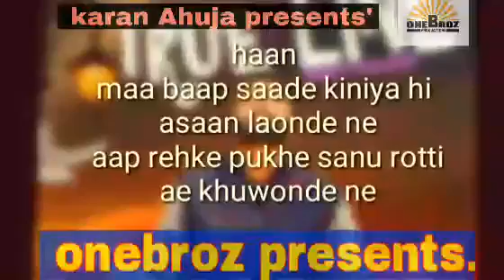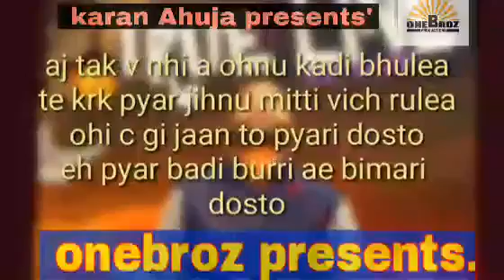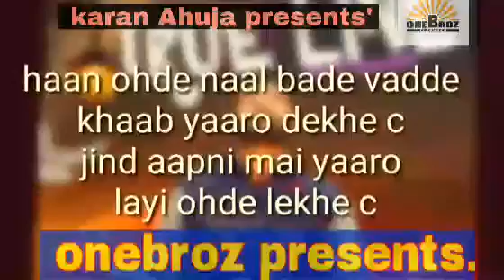Gallan Sachiyan by Jenky Jaildar II True Story II Life II onebroz Productions II Karan Ahuja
Recording Onebroz Studio
Label Onebroz Productions